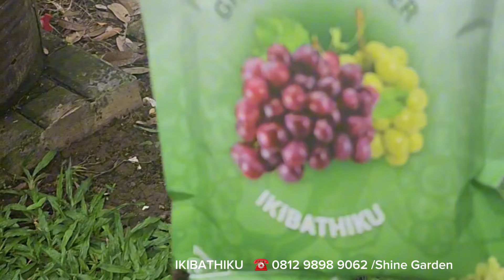GOKIL ‼️ RAMBUTAN BINJAI BUAH LEBAT DI POT UKURAN MINI, ini Rahasianya.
Budidaya Rambutan Lebat di Pot Kecil dengan Pupuk Ikibathiku!

Ingin menikmati buah rambutan yang lebat tanpa harus menanam di lahan luas? Kini, Anda bisa menanam rambutan di pot kecil dan tetap mendapatkan hasil yang maksimal! Dengan menggunakan Pupuk Ikibathiku, tanaman rambutan Anda akan tumbuh subur dan berbuah lebat, meskipun ditanam di dalam pot.

Keunggulannya

Pertumbuhan Tanaman yang Cepat: Pupuk Ikibathiku diformulasikan khusus untuk merangsang pertumbuhan tanaman dalam pot, memberikan nutrisi yang dibutuhkan agar rambutan tumbuh optimal.

Tanaman Sehat dan Produktif: Dengan pupuk yang tepat, rambutan Anda akan memiliki akar yang kuat, daun yang hijau, dan tentunya buah yang melimpah.

Mudah dan Praktis: Tidak perlu lahan luas! Cukup dengan pot kecil dan Pupuk Ikibathiku, Anda dapat menanam rambutan di halaman rumah atau bahkan di teras.

Hemat Waktu dan Tenaga: Cukup sekali aplikasi, dan tanaman rambutan Anda akan berkembang pesat dengan hasil yang memuaskan.

Segera pesan dan rasakan kemudahan menanam rambutan lebat di pot kecil hanya dengan Pupuk Ikibathiku! Jangan lewatkan kesempatan untuk memiliki rambutan segar di rumah Anda sepanjang tahun!

Hubungi kami untuk informasi lebih lanjut dan pemesanan!